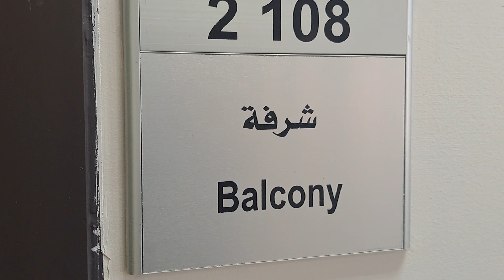King Saud University (outside view) Riyadh Saudi Arabia